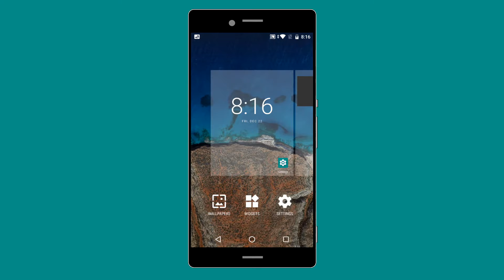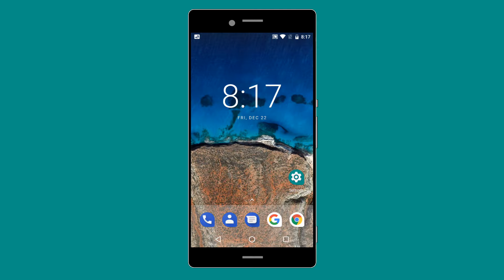How To Get Adaptive Icons In Android Oreo